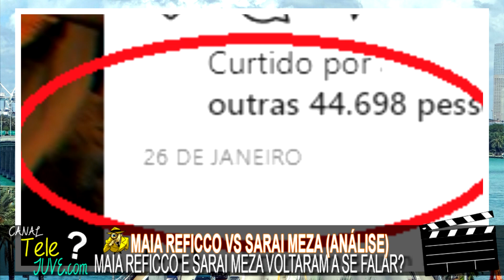''NÃO SOMOS AMIGAS'': MAIA REFICCO E SARAI VOLTARAM A SE FALAR? *TRETA MAIA REFICCO VS SARAI MEZA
Nem tão amiguíssimas assim? E é pessoal admiradas na ficção em Kallys Mashup pela linda amizade que suas personagens Tina e Kally nutriam dentro de KallysMashup, desde o fim da 2 temporada de Kallys Mashup em 2018, as atrizes Maia Reficco interprete da Kally, e Sarai Meza, interprete da Tina, vieram dando diversas declarações em publico, nesses últimos anos como vimos no começo do nosso vídeo, que geraram margem para que diversos fãs das duas atrizes, acreditassem, que ambas na vida real após o fim da 2 temporada de Kalys Mashup, brigaram por algum motivo. Porém, no último dia 26 de janeiro, surpreendendo a todos, um reviravolta surgiu em toda essa suposta treta entre as atrizes, quando Maia Reficco desejou a Sarai Meza um feliz aniversario. Teriam ambas atrizes voltado a se falar? é isso tudo que discutiremos hoje no Telejuve!